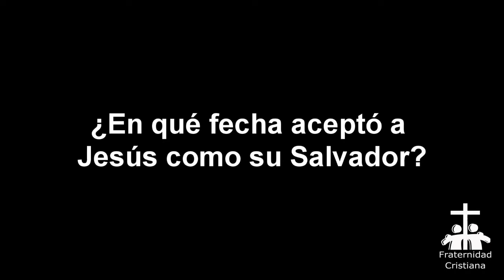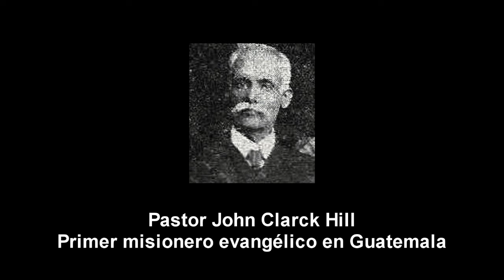✈️ EVANGELIO EN GUATEMALA | ANTIGUA GUATEMALA 🇬🇹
El pastor Amilcar Zuñiga, quien dejó el ejército para seguir a Cristo nos cuenta sobre la historia de Antigua y los primeros misioneros cristianos en Guatemala.